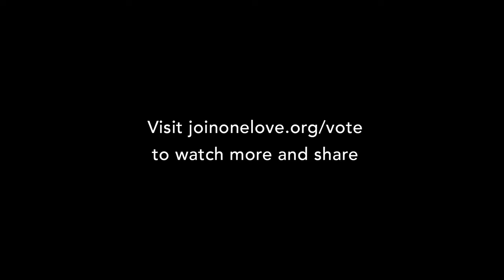Jun & Jayden Trailer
Just because someone is going through a rough patch doesn’t mean they can lash out. Watch as two friends navigate a new period of their friendship in "Jun & Jayden".

Two teenage boys, Jun and Jayden, are forced to reevaluate their friendship over the course of a week at the skatepark. This film deals with themes of grief, belittling, sabotage, and the struggle of navigating potential endings of friendships.

We’ve created a discussion guide, lesson plans, tools, and resources with questions and answers about unhealthy relationship behaviors to help start your conversation. You can use these materials with groups, teams, friends, or even with loved ones. Follow the link below to get access to the full film and more

About One Love:
Love is the most important thing in our lives, yet we are taught very little about it. One Love is on a mission to change that. We educate young people about healthy and unhealthy relationships, empowering them to identify and avoid abuse and learn how to love better.